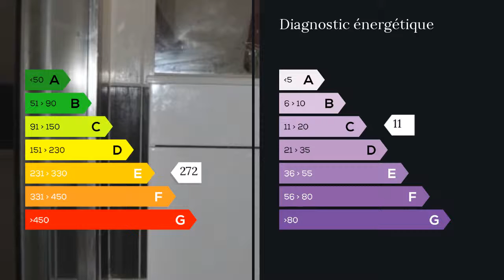A vendre - Appartement - Frejus (83600) - 1 pièce - 21m²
Studio + Loggia à FREJUS à 3 mns de Port-Fréjus entre CANNES et SAINT TROPEZ. Au 3!ème étage avec ascenseur d'une petite résidence proche de toutes commodités, la loggia est aménagée en chambre, la douche est neuve, ainsi que le volet électrique et le chauffe-eau. Il bénéficie d'une cave et d'une place de parking. Idéal pour les vacances, il est situé à 35 minutes de SAINT-TROPEZ et de CANNES, et à 6 minutes de la plage. M. Christophe POUPIN 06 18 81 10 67 / 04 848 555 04 poste 9313 Agent commercial indépendant du réseau national clairimmo Maxihome N° RSAC : 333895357 - Ville du greffe : RSAC FREJUS